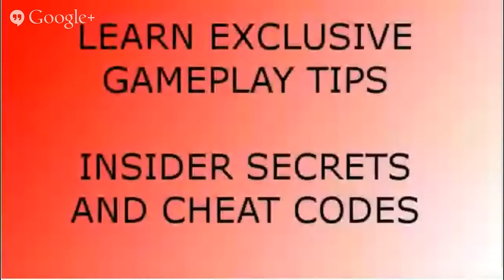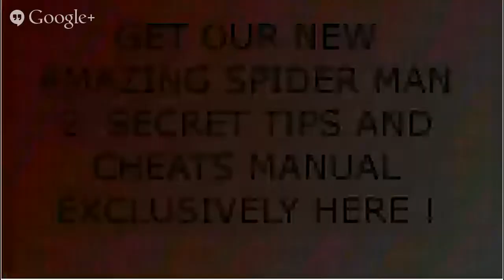The Amazing Spiderman 2 Cheats NEW!! Secret Manual on The Amazing Spiderman 2 Cheats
Who Else desires to find out the best The Amazing Spider Man 2 CHEATS and TRICKS?

Acquire our TOP SECRET MANUAL and find out the concealed insider information!
Click the web link to find out more NOW!

In this blistering guide you'll find the tips you need for THE AMAZING SPIDER MAN 2!

There is nothing to purchase, this is 100 % Giveaway - AND you'll get the chance to get a wonderful reward like a new XBox, Fridge full of BUD or loads more!

Click the web link listed below this video clip now to claim your giveaway eBook.

Plot
Scientist Richard Parker documents a video message to explain his loss. Later on, he and his better half, Mary, are aboard a personal jet hijacked by a male sent to assassinate Richard. With the aviator lifeless, the aircraft crashes.

In the existing, Richard's son Peter continues to battle crime as Spider-Man. During the hunt, Spider-Man saves OsCorp Industries staff member Max Dillon.
Peter's childhood pal Harry Osborn returns to Manhattan to view his terminally sick dad Norman, CEO of OsCorp. The next day, Norman passes away and Harry is selected the new OsCorp CEO.
Believing that they have come to be pals, Max idolizes Spider-Man. Spider-Man efforts to calm him down, yet the authorities fire at Max, making him lose his mood and assault. Spider-Man eventually stops him, and Max is taken to Ravencroft Institute.

The initial symptoms of Harry's health problem program, and he makes use of the device Norman provided him to deduce that Spider-Man's blood might help save him. He asks Peter, which has actually been offering images of Spider-Man to the Daily Bugle, for assistance searching for Spider-Man. Peter later on visits Harry as Spider-Man and rejects, unsure of exactly what effects the transfusion would have. The OsCorp board-members frame Harry for covering Max's mishap, and remove him as CEO. Harry's aide, Felicia, informs him of tools that might help him, so he makes a deal with Max (now calling himself Electro) to obtain him back inside the OsCorp building. There he finds a meet of armor and various other tools made by Norman, in addition to venom from the now-destroyed genetically altered spiders. As opposed to curing him, they transform him into a hideous, goblin-like animal.

Peter makes use of information left by his dad to situate the video clip message in an abandoned subway terminal's covert lab. Richard details he had to leave given that he refused to cooperate with Norman Osborn's biogenetic weaponization strategies. Peter then hears a voicemail from Gwen, telling him she was provided the scholarship in England and is browsing through the airport terminal earlier compared to expected. He handles to record her and professes his passion for her, and they agree to click through to England with each other. Electro creates another power outage, and Peter avoids to fight him. Gwen adheres to, and with each other they recover power and overload Electro's physical body, killing him. Subsequently, the transformed Harry shows up outfitted with Norman's armor and weaponry after the Goblin glider. After viewing Gwen, Harry reasons Spider-Man's true identification and, promising revenge for being refused the blood transfusion, kidnaps her. He fights Spider-Man on top of a clock tower. Spider-Man subdues Harry, yet is incapable to save Gwen, which falls to her fatality.

5 months later on, Peter has actually given up being Spider-Man and often sees Gwen's grave. A recording of Gwen's graduation speech motivates Peter to return as Spider-Man and battle him.